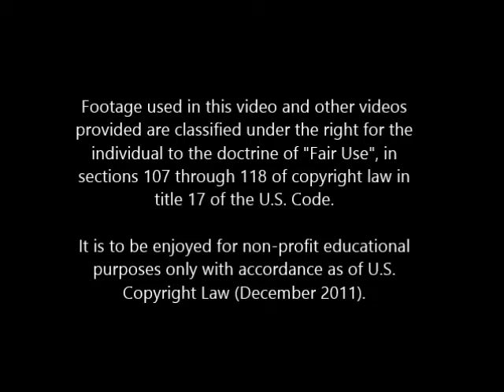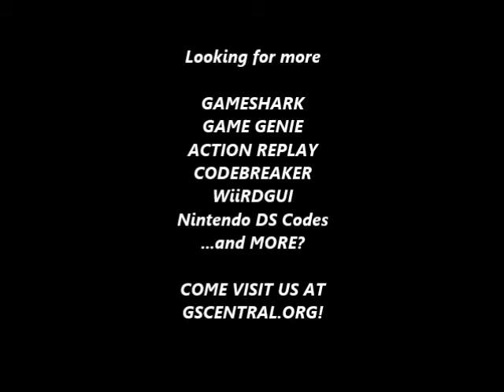GSCentral.org - Mortal Kombat II (W) (GEN) - Jump Farther Across The Screen (GG)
Jump Farther Across The Screen
AB5A-BAJ8

NOTE: Only works on "angled" jumps.